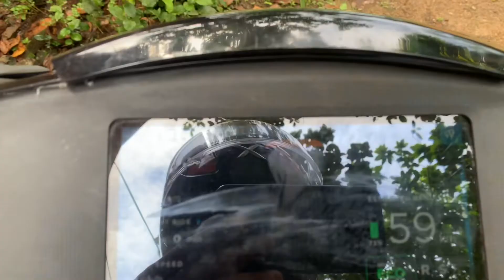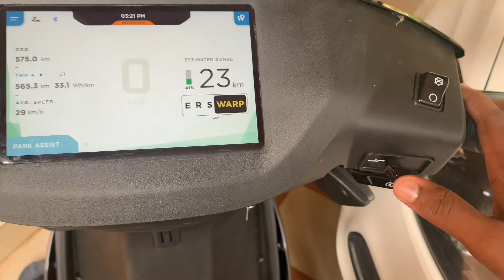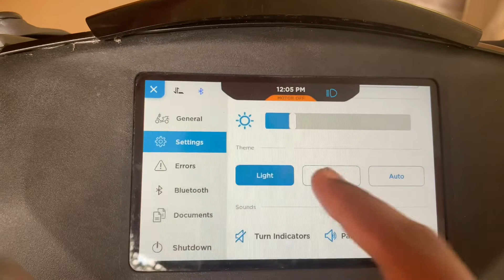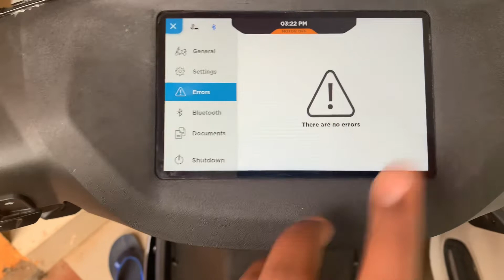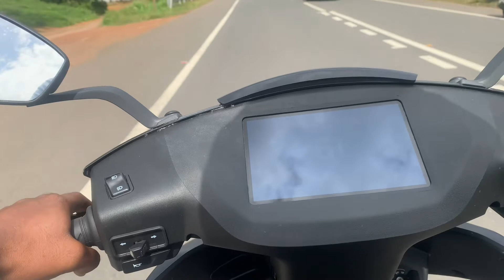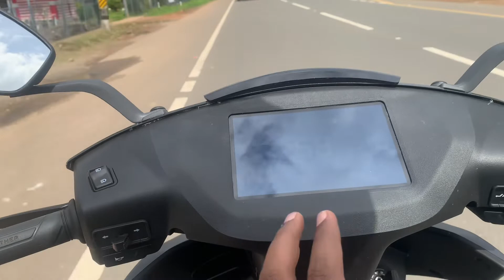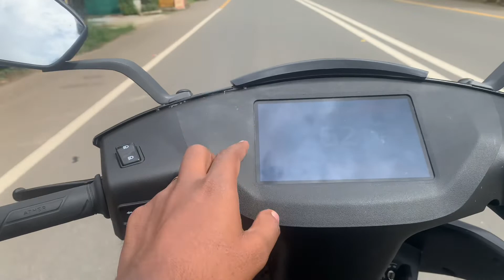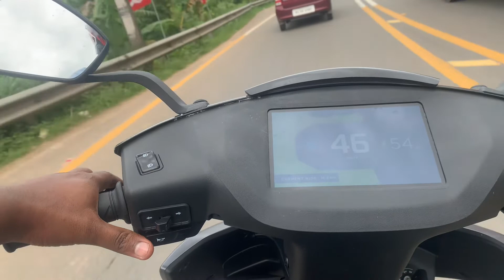My New Ather 450X | Real world range performance my Honest Review malayalam Price ~ Anandhu AJ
On Road Price: ₹1,48,119 - ₹1,78,320 (includes RTO & insurance costs) Details
Driving range: 85 km/full charge
Max speed: 80 km/h
Battery: 51.1 V 56.75 Ah Lithium Ion
Seat height: 780 mm